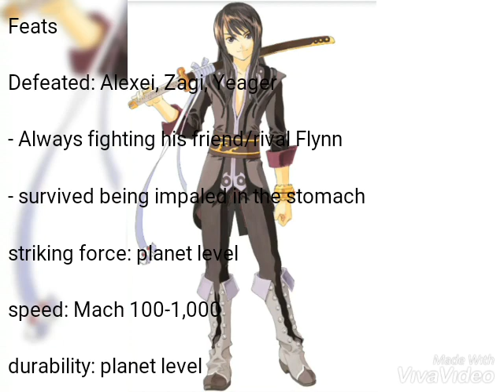Weiss schnee vs Yuri Lowell (RWBY VS Tales of Vesperia) battle brawl episode 14